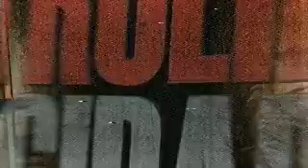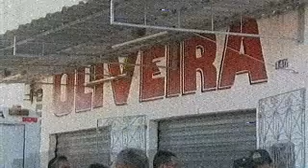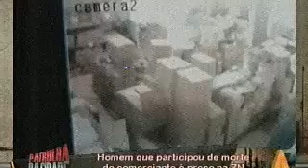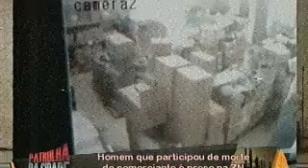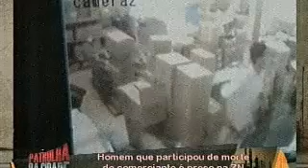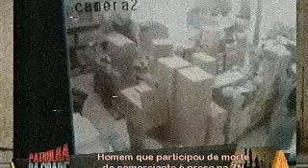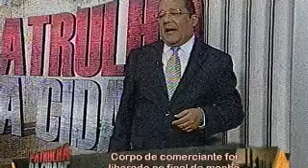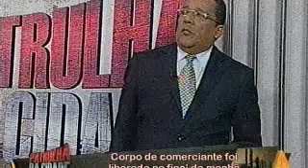Parte 1 20-02-15 Patrulha da Cidade